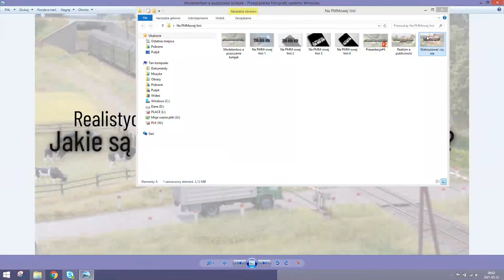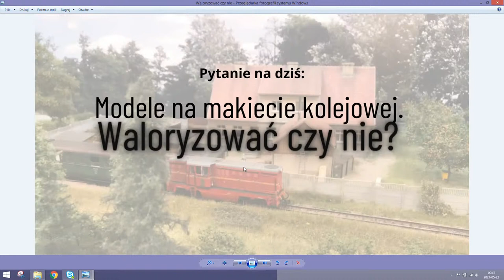Na PMM-owej linii #4 - Waloryzować czy nie?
Waloryzować model, czy nie? Ileż to już razy stawiano takie pytanie. Widzowie naszej audycji "Na PMM-owej linii" jednomyślnie stwierdzili, że jeżeli makieta ma być realistycznym modelem prawdziwej kolei, to waloryzacja jest wręcz obowiązkowa.
Ich wypowiedzi zachęcają do zastanowienia się również nad innymi pytaniami:
- Czy na pewno model wyjęty prosto z pudełka przypomina oryginał, który właśnie opuścił fabrykę?
- Czy na pewno asfaltowa droga na makiecie powinna być jednolitej barwy i bez żadnej skazy?
- Czy waloryzacja na pewno oznacza "postarzanie"? A może niekoniecznie?
Zapis audycji, która odbyła się "na żywo" w sobotę, 22 maja w godzinach 9:00 - 9:45 (z "ogonkiem") dostępny jest właśnie tutaj.